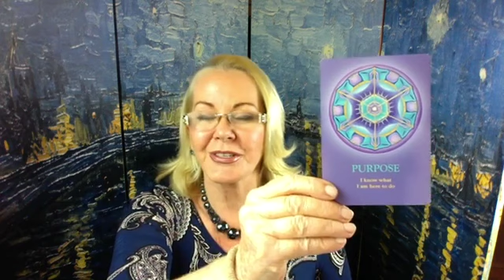AQUARIUS Wk July 17 2017 soul purpose Jennifer Angel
A PSYCHIC ASTROLOGY CHART ANALYSIS, SOUL PURPOSE, PSYCHIC FORECAST PREDICTION, any of the above consultations are an amazing experience, just let me know what you want and I will custom design a session for you. and one Visit my website at jenniferangel.com to make a booking on the Readings page!

You can read your Daily, Weekly and Monthly Horoscopes on JenniferAngel.com All the horoscopes and content on the site are complimentary.

Best Wishes, and love and luck to you, Jennifer xx